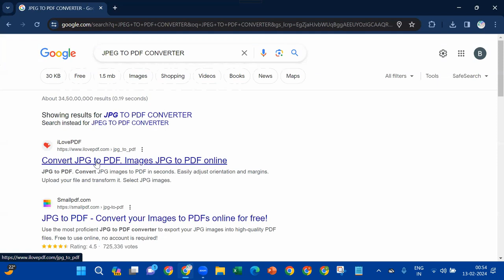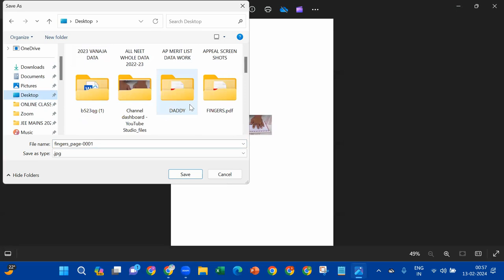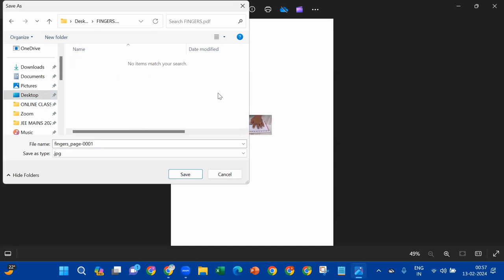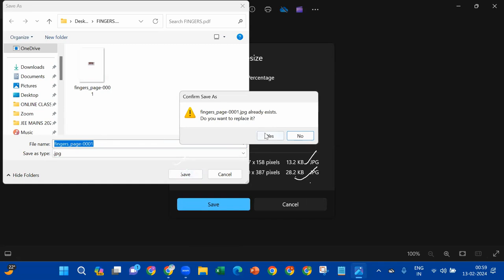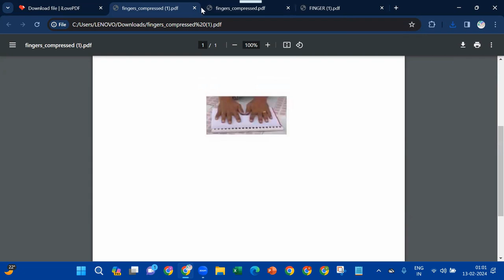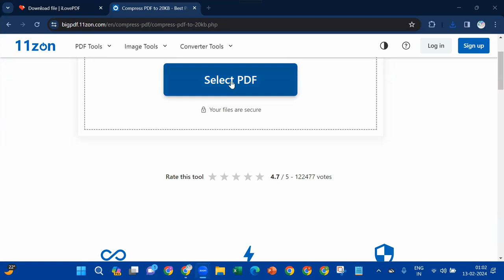JPEG TO PDF & PDF TO JPEG CONVERSION IN ONLINE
JPEG TO PDF CONVERTER ONLINE
PDF TO JPEG CONVERTER ONLINE
JPEG COMPRESSION
PDF COMPRESSION
PDF COMPRESSION TO 20KB
SMALL PDF CONVERTER
I LOVE PDF CONVERTER
11zon

kevinstratvert,adobepdf
jpgtopdf,imagetopdf
phototopdf,picturetopdf